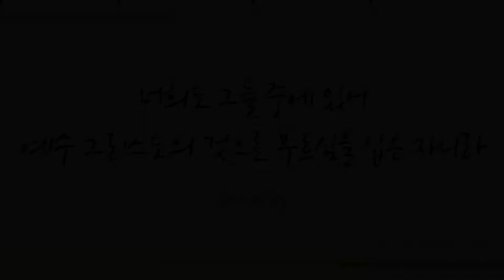하늘에 계신(주기도문) (Our Father, Who Art In Heaven, 635장) - 인치엘로 (INCIELO)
클래시컬 크로스오버 앙상블 인치엘로가 주기도문을 찬양합니다.

우릴 향하시고 세상을 향하신 하나님의 뜻이 하늘에서 이루어진 것 같이 땅에서도 이루어지길 간절히 기도합니다. 주의 나라, 주의 권세, 주의 영광 영원히! 아멘!